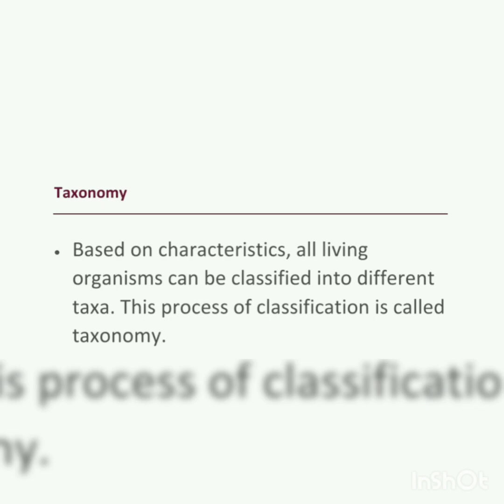What is taxonomy? in hindi (The living world)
Explanation about taxonomy from the chapter the living world